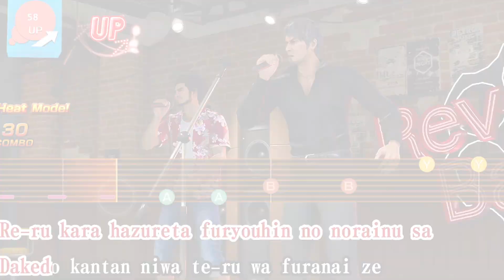Like a Dragon: Infinite Wealth demo,but to a romantic tatar song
Soundtrack:Эльмира Сулейманова-Син минеке тугел